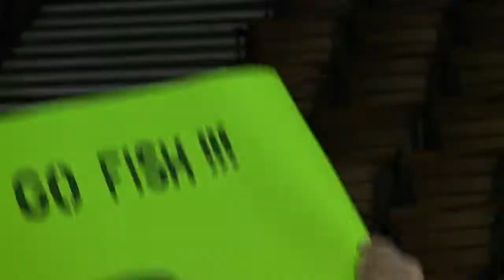Denver Cutthroats Kids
Minor League Hockey Fun